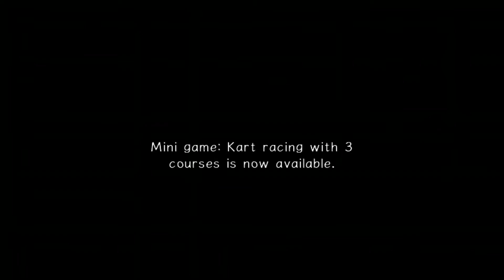Dr. Eggman and Sonic play Sonic Adventure 2 part 2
Discord tag: Get a Load of This#6425